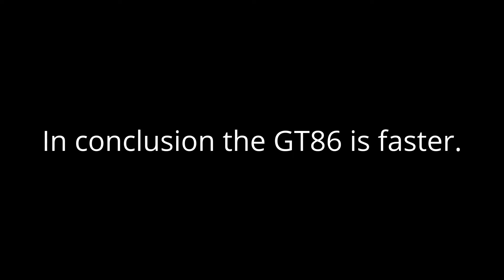Forza horizon 3 2013 Toyota GT86 vs 2013 Subaru BRZ, is there any difference? (p2)